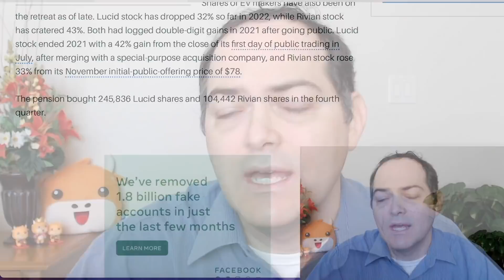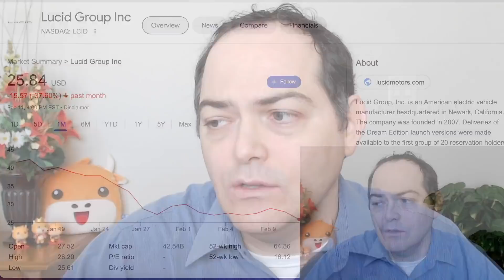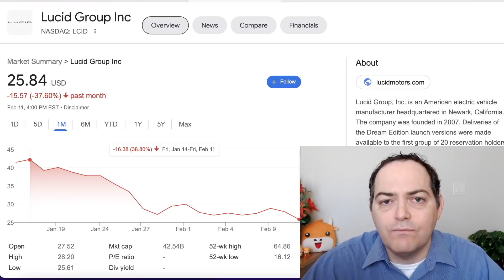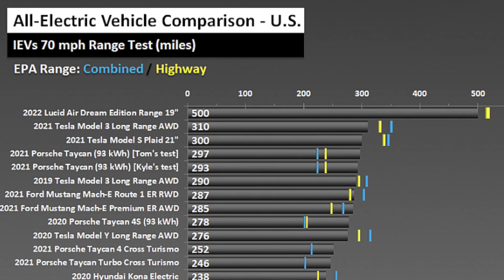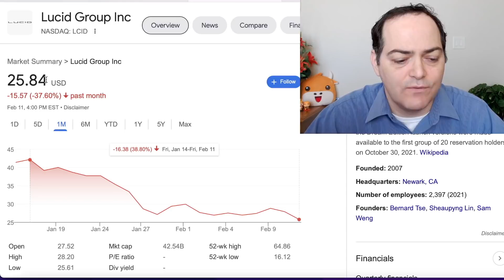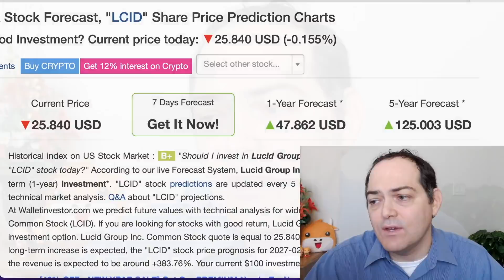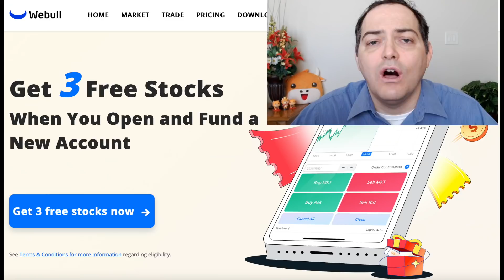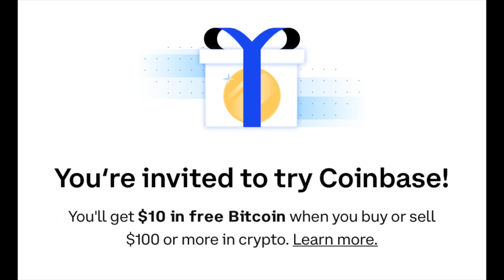Lucid CEO Peter Rawlinson Buys More LCID Stock | Mass Production is Key with Earnings Report 🔥🔥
🎁 FREE Lucid LCID Stock with a $100 deposit using my link to moomoo

Stock Martin